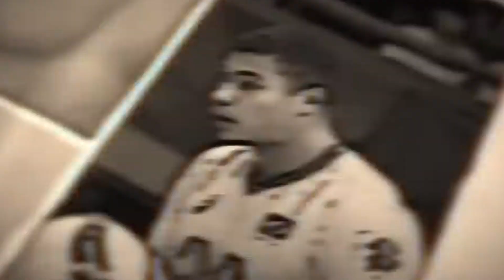Why Darlan Souza Will Make Volleyball HISTORY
Welcome back to Game on Sports, today on the channel we're going to be talking about Why Darlan Souza Will Make Volleyball History. If you're excited to learn more about this then make sure you watch the whole way through because you don't want to miss the details we have for you!